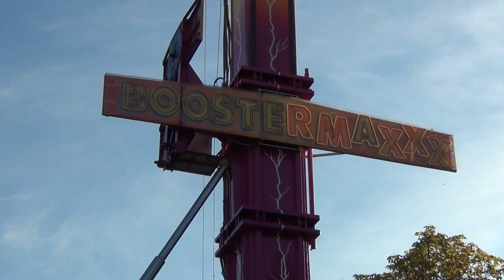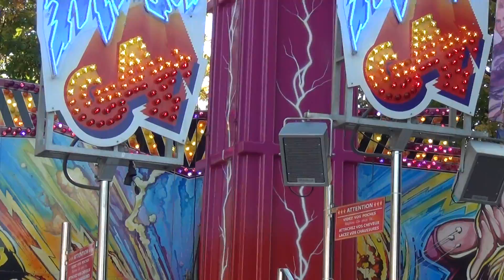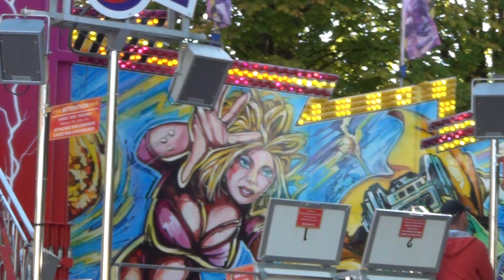BOOSTER MEGA G4 - Fête d'Epinal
BOOSTER MEGA G4 - Fête Foraine de la Saint-Maurice d'Epinal - 2014